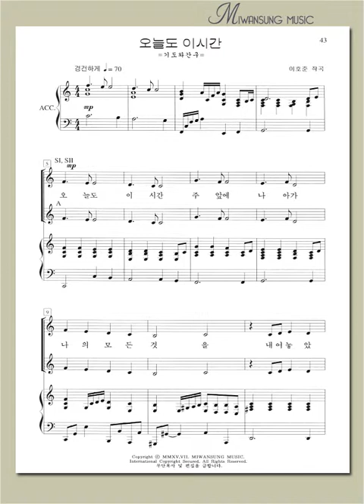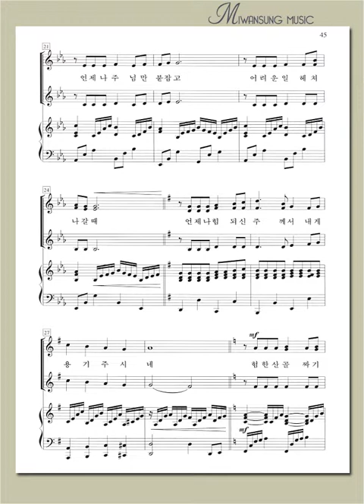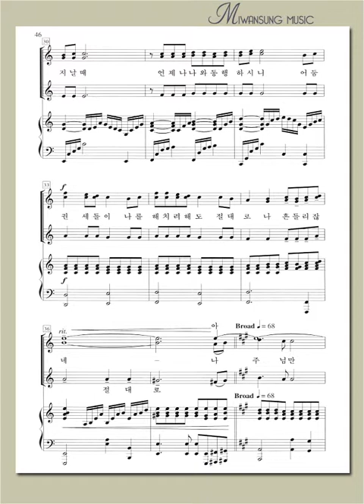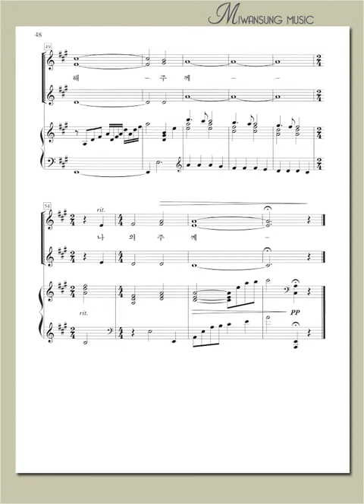여성성가곡집 23 / 오늘도 이시간 / 알토파트